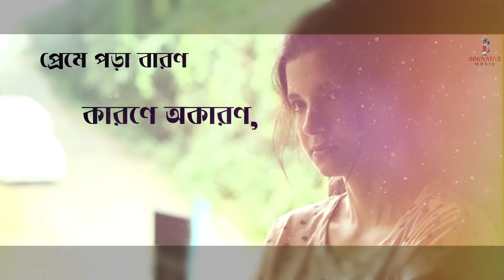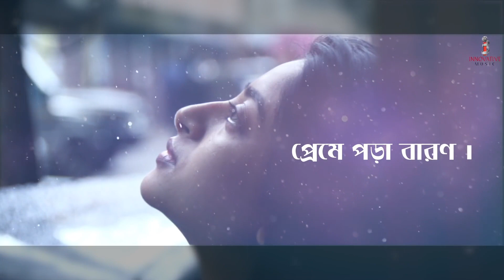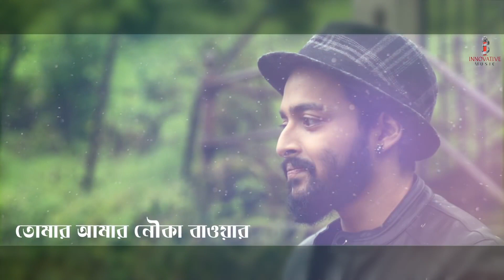Preme Pora Baron Male Version Bengali Movie 2019 Sweater Ranajoy Bhattacharjee